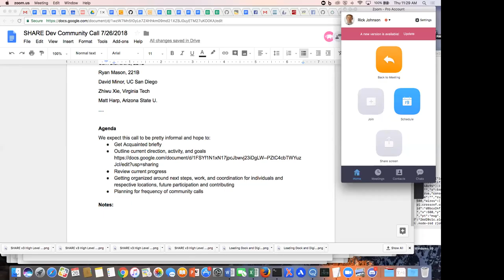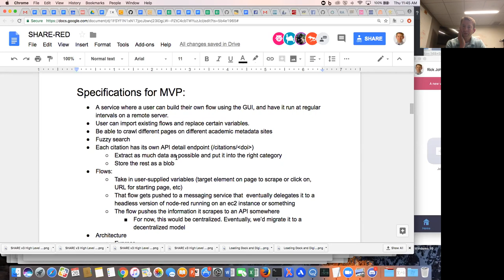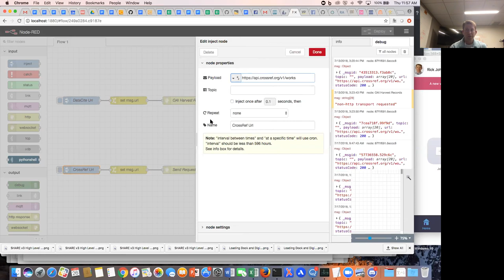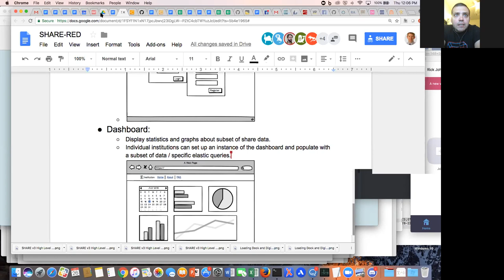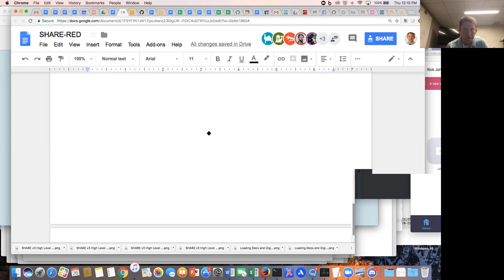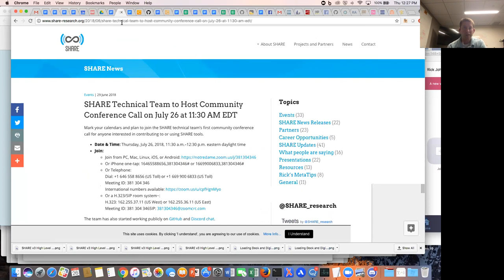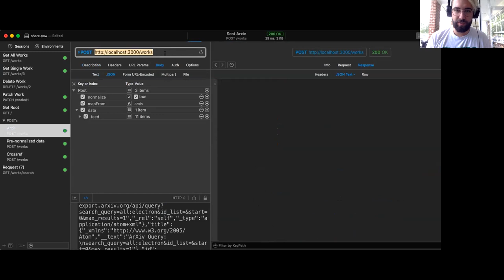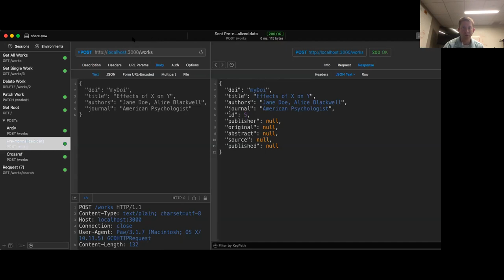SHARE Community Conference Call July2018